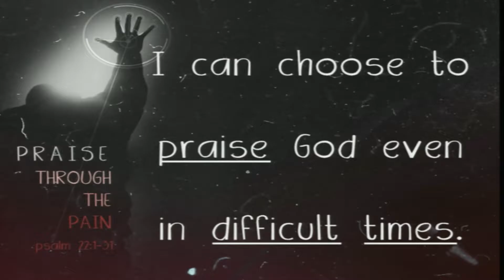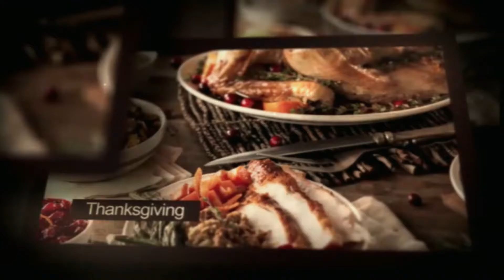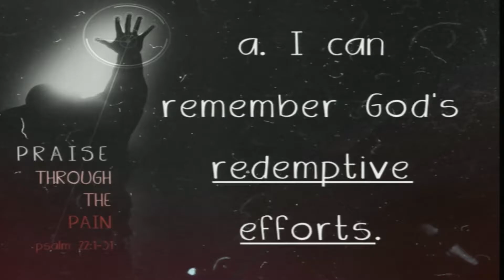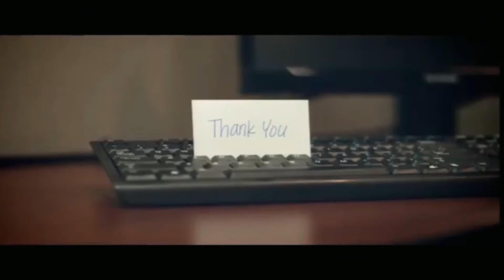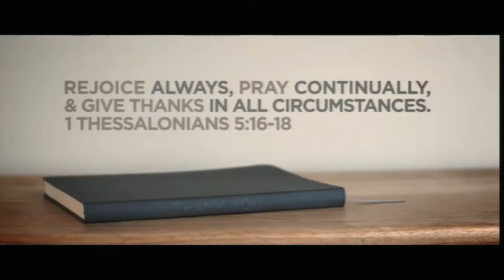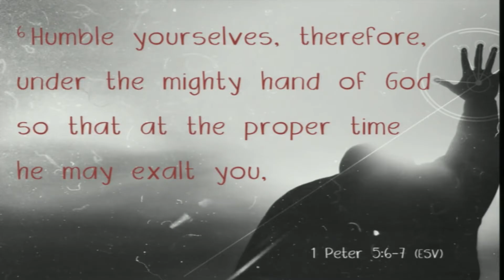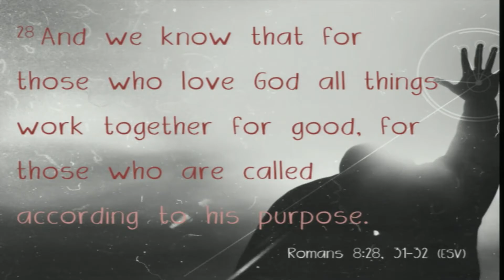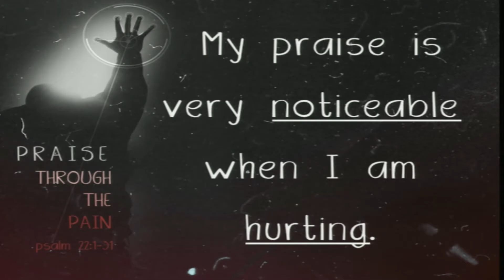November 20, 2016 Praise Through The Pain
When do you praise God?